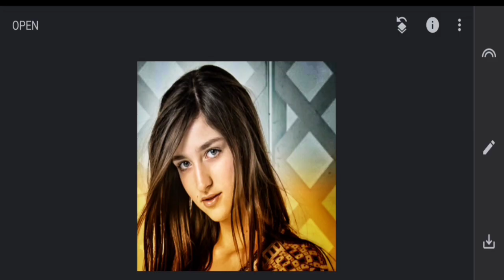1Minute Photo Edit | Snapseed Picture Editing Tutorial Step by Step Edit Tech #191